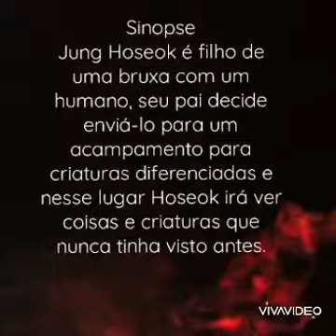■ Trailer fanfic♧ Vhope || Camp of different creatures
Link da fanfic nos comentários!!